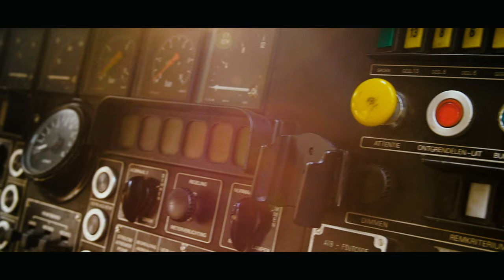SpoorwegenTV | Aftermovie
Met deze compilatie eindigde de YouTube-versie van SpoorwegenTV. Nog even terugblikken!